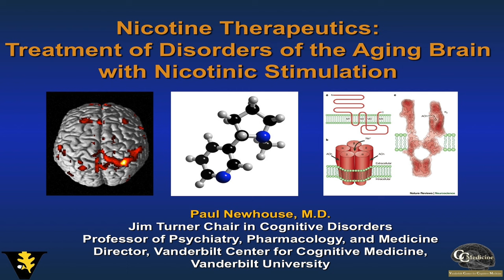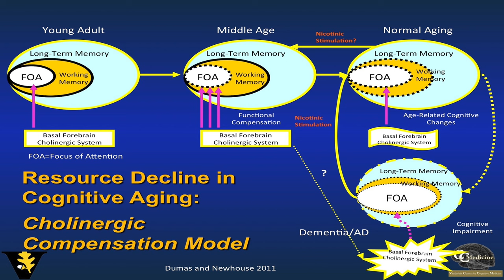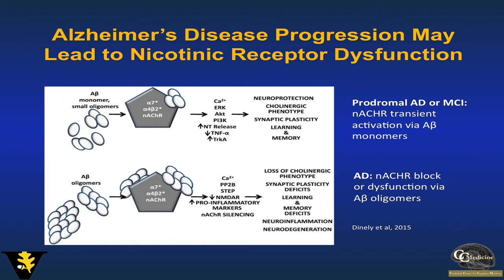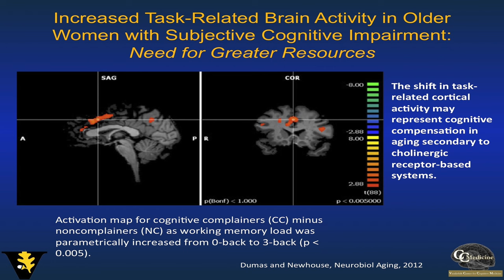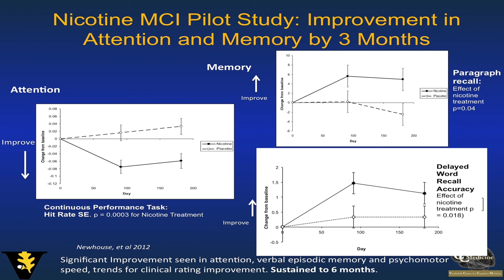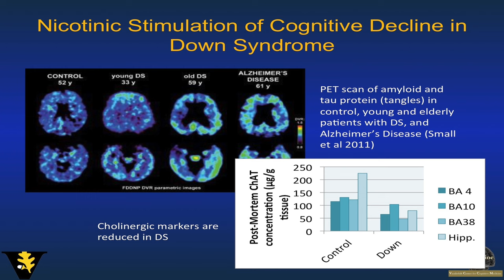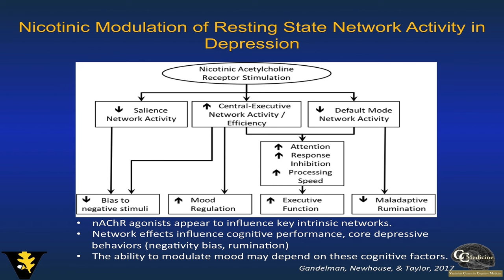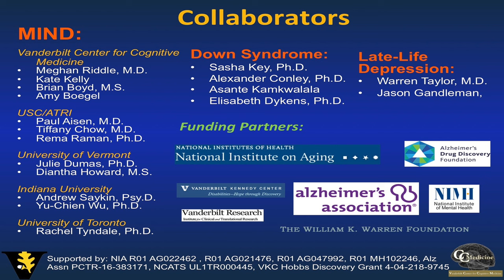Nicotine therapeutics: therapeutic aspects of nicotine stimulation for brain disorders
Paul Newhouse (USA)